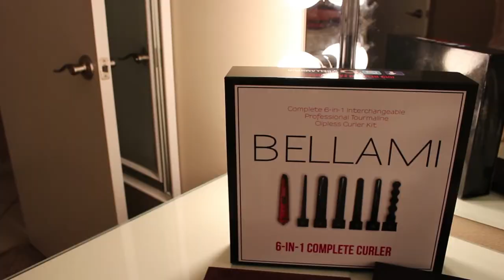A To Z: The Alicia & Zoe Profile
(Shot with Canon Rebel SL1 at 1080) YouTube channel personalities Alicia Jadidian and Zoe Woody discuss the message of their videos, being a duo, and their favorite part of putting on makeup.

The song is a sample of Mirror Maru by Cashmere Cat